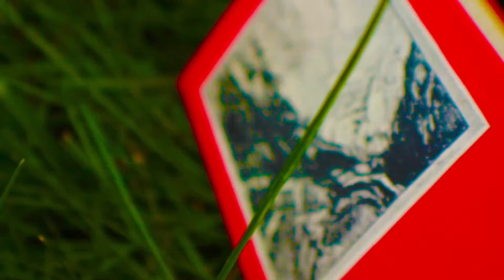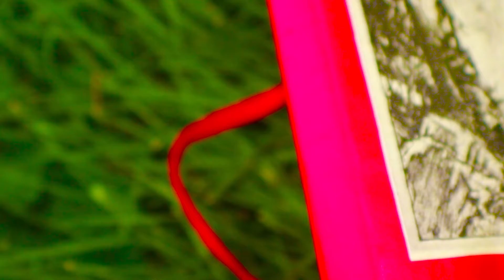Gone Wallace - RED BOOK [Official Video]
RED BOOK
Gone Wallace
Album: ATTITUDE ERA

Producer, Recording Producers: Gone Wallace
Studio Personnel, Recording Engineer: Gone Wallace
Performer, Rap Vocalist: Gone Wallace
Director: Gone Wallace